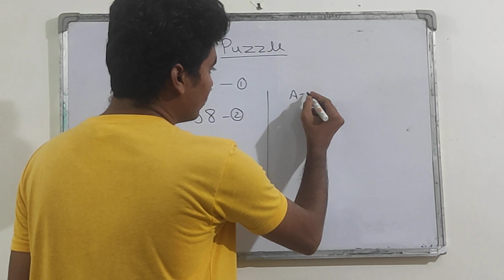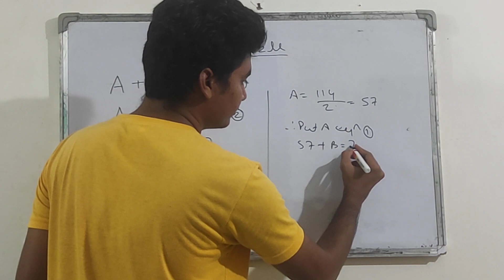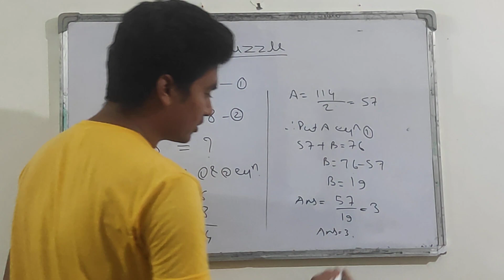Mathematical Puzzle | What number should replace the question mark | maths tricks